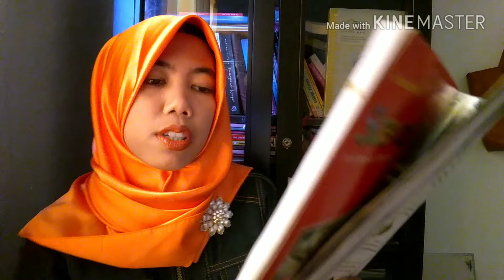HİZKUNTZA PRAKTEK ENGLİSH LAGİ PART 11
Just try for read and speak in english.
I am still beginner in english and turkish
Lets learning together guys🙏

Saya masih pemula dalam belajar bahasa inggris & turkish. Dan masih banyak kesalahan. Mohon koreksi nya guys